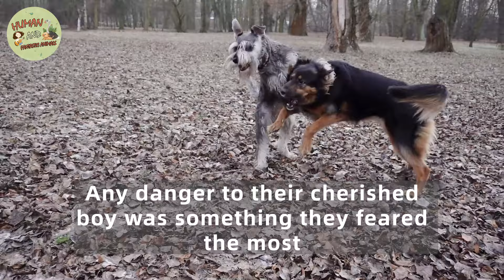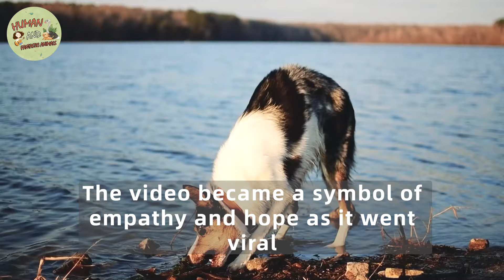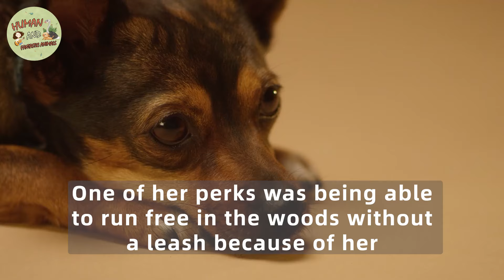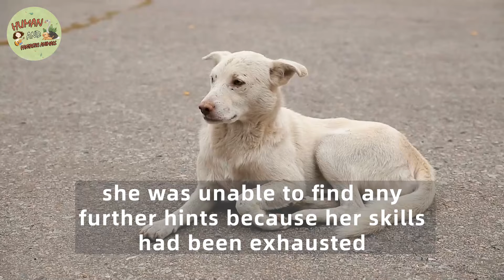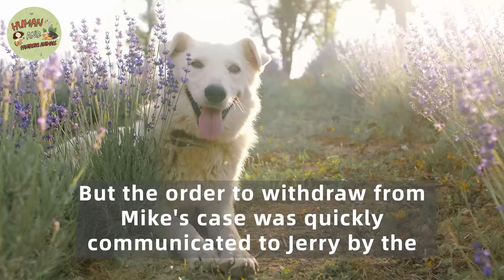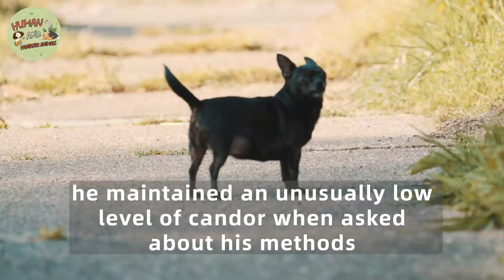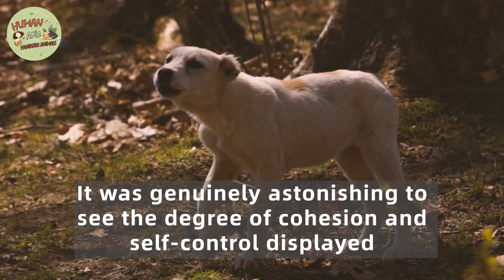This Baby Fell Asleep. What The Family Dog Did Next Is Hard To Believe!